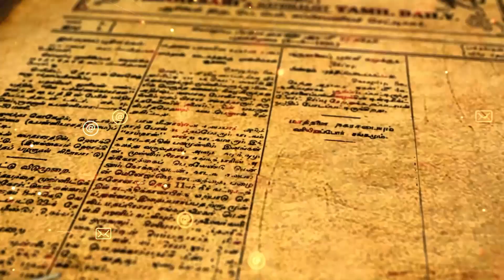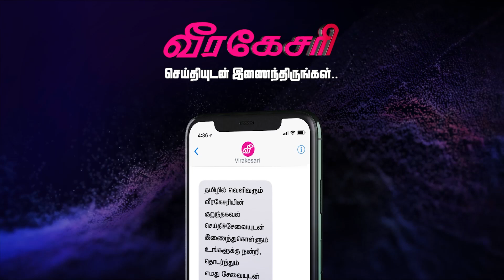கொழும்பு துறைமுகத்துக்கு அமைச்சர் விஜித ஹேரத் திடீர் விஜயம்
கொழும்பு துறைமுகத்துக்கு அமைச்சர் விஜித ஹேரத் திடீர் விஜயம் : மதுபோதையில் வேலை செய்வதாக குற்றச்சாட்டு